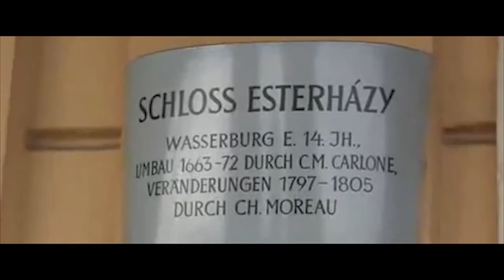15 Best Places To Visit in Austria in 2020 | Travel Video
Austria is well known for its beautiful towns and villages. Because of the Alps almost every part of Austria has an amazing scenery. Let’s explore the well known places that everyone should visit at least once in their lifetime.